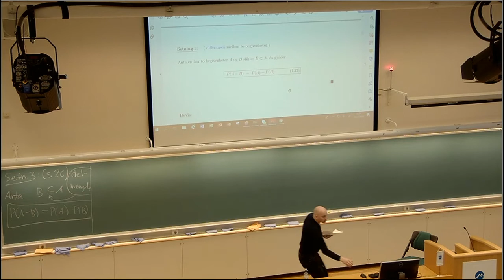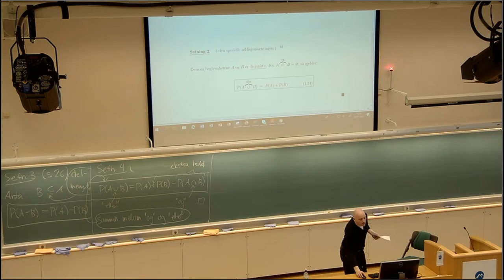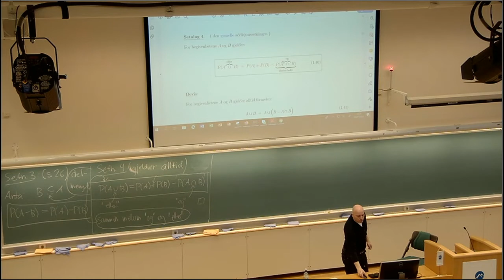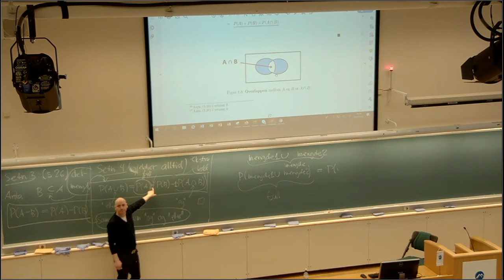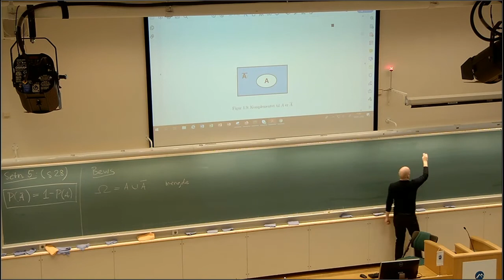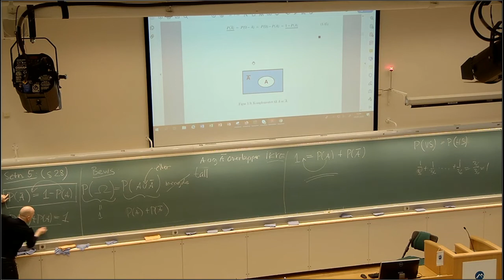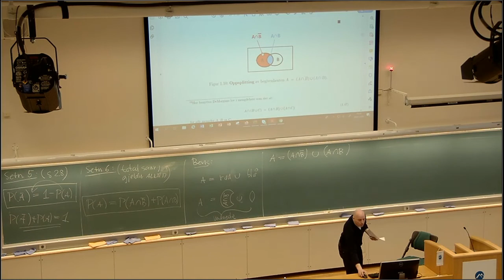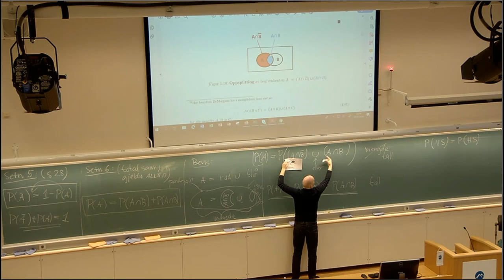107 Fundamentale setninger 2, 2021